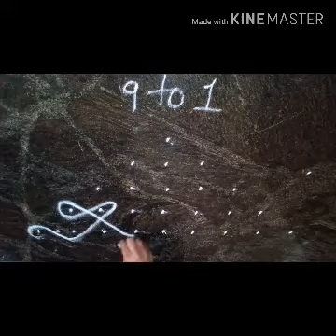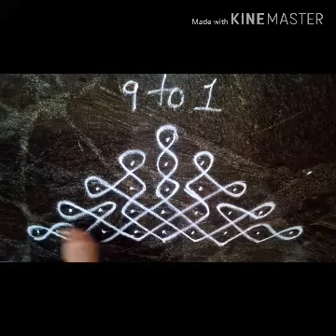Daily small rangoli